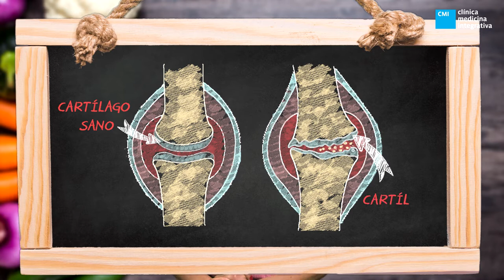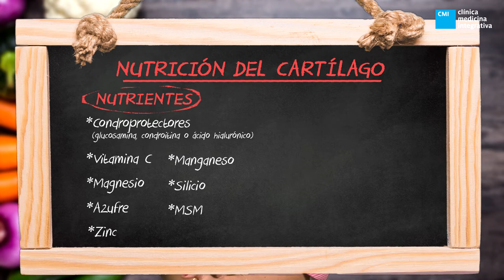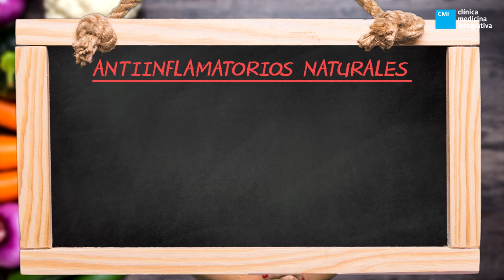NUTRICIÓN INTEGRATIVA: ARTROSIS con Elisa Blázquez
· La artrosis es una enfermedad crónica degenerativa que produce la alteración destructiva del cartílago articular. El 10% de la población española la padece, siendo la enfermedad articular más frecuente.

· Se trata de una enfermedad multifactorial, que puede tener cierta carga genética pero que está muy condicionada por el estilo de vida. En este video os damos las claves para su prevención y tratamiento.